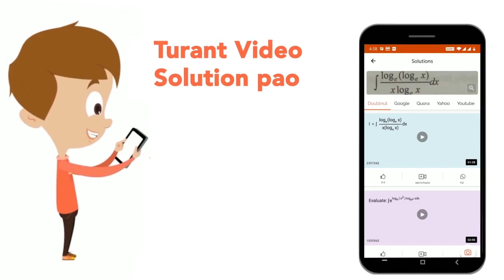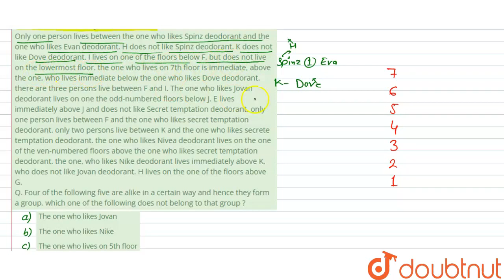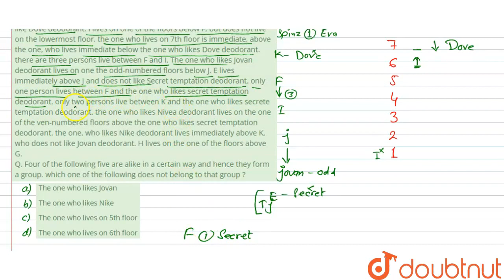Seven female friends E,F,G,H,I,J and K live on seven different floors of a building, but not nec...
Seven female friends E,F,G,H,I,J and K live on seven different floors of a building, but not necessarily in the same order. The lowermost floor of the building is numbered one, the one above it is number two and so on till the topmost floor is, number seven. each of them also likes deodorants of different brands i.e., Dove, Nivea, Secre temptation, Jovan, Spinz, Eva and Nike but not necessarily in the same order. Only one person lives between the one who likes Spinz deodorant and the one who likes Evan deodorant. H does not like Spinz deodorant. K does not like Dove deodorant. I lives on one of the floors below F, but does not live on the lowermost floor. the one who lives on 7th floor is immediate, above the one, who lives immediate below the one who likes Dove deodorant. there are three persons live between F and I. The one who likes Jovan deodorant lives on one the odd-numbered floors below J. E lives immediately above J and does not like Secret temptation deodorant. only one person lives between F and the one who likes secret temptation deodorant. only two persons live between K and the one who likes secrete temptation deodorant. the one who likes Nivea deodorant lives on the one of the ven-numbered floors above the one who likes secret temptation deodorant. the one, who likes Nike deodorant lives immediately above K, who does not like Jovan deodorant. H lives on the one of the floors above G. Q. Four of the following five are alike in a certain way and hence they form a group. which one of the following does not belong to that group ?
Class: 14
Subject: REASONING
Chapter: FLOOR BASED PUZZLE
Board:GOVT

👉 Have Any Query? Ask Us.